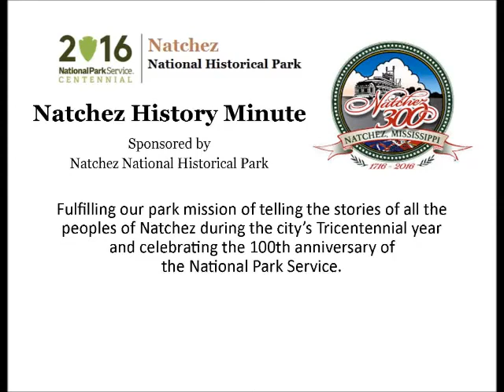Nov 8 An Unnecessary and Wanton Act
Anne MacNeil presents today's Natchez History Minute about the familiar and often told story of the destruction of the fabled estate, Clifton during the Civil War. On this day, Nov. 8 in 1863, Charlotte Surget writes to Gen. Crocker, thanking him for his efforts in helping preserve her home. Unfortunately, Crocker was ultimately unsuccessful and the house came down in December of that year.